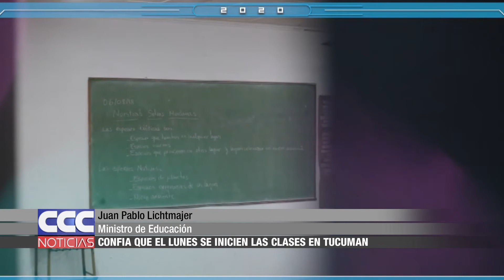01 Juan Pablo Lichtmajer Confía que el lunes se inician las clases en Tucumán